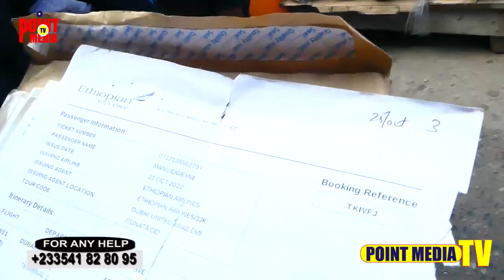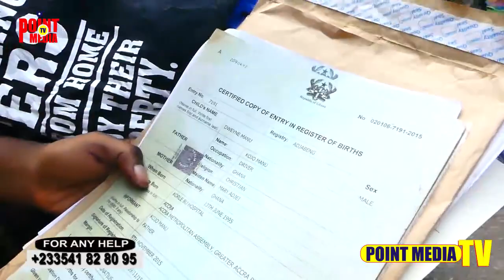Ghetto Girls And A Boy Cries After Mr Amponsah Established Business For Them On Pointmedia Tv